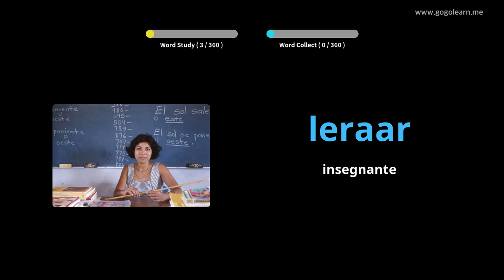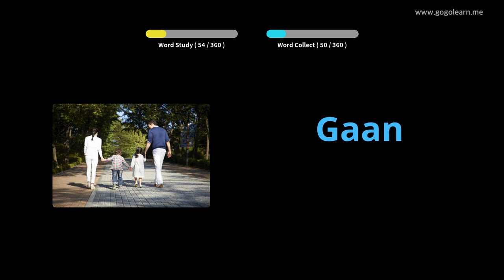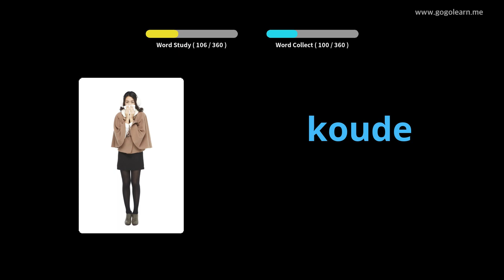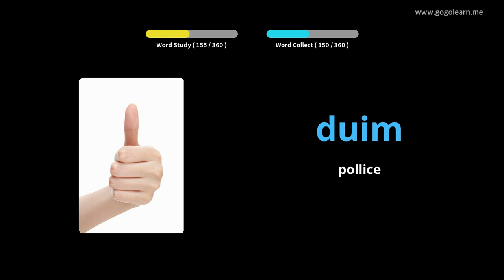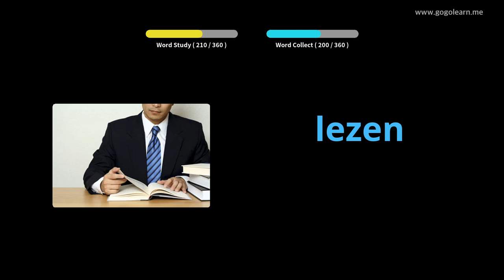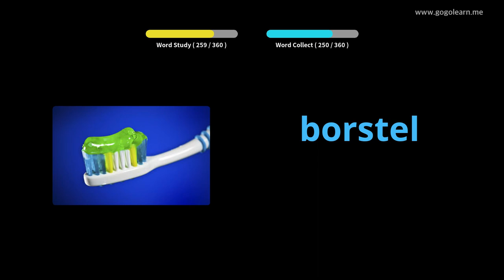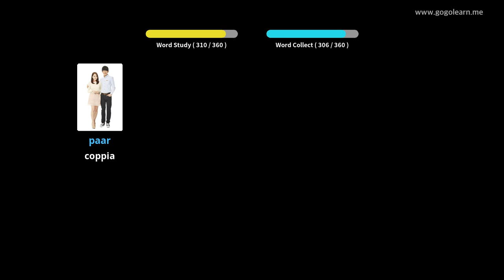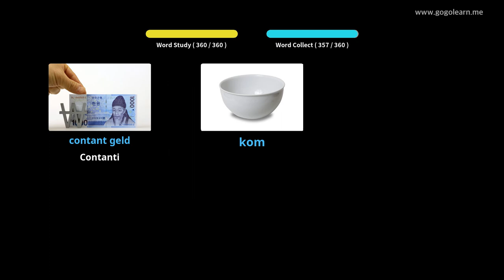Impara il Olandese Attraverso Le Immagini |Vocabolario Olandese Bambini Di Base | Golearn